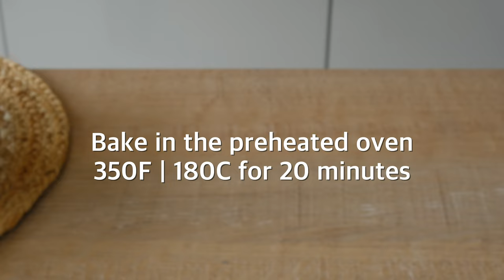This zucchini tastes better than meat! Fast and easy zucchini recipe! [Vegan] ASMR cooking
So delicious and flavourful zucchini recipe! Your whole family and friends will be happy and delighted with it’s taste! Simple vegetable recipe with amazing result! Simply grate zucchini, fill and bake vegetables! Everyone can make it at home! It’s quick and easy and one of the best dinner ideas! This tasty vegan recipe is very good for a delicious dinner no matter if you are vegan or not.  Zucchini muffins are tender and fragrant! ASMR cooking. Learn new way to cook zucchini! Happy cooking and wishing you a wonderful day! 😊🤗 ❤️

🧑‍🍳Cooking tip: before grinding the zucchini it’s enough to cut just one end of it. Grab zucchini uncut end and start grinding the cut end. Ones you finish you will have the uncut end in your hand so this way you will not lose the last slice 😊

🥣Ingredients :
1 zucchini
1 potato
100ml | 4fl oz oat milk
3tbsp semolina
1/3 cup | 40g flour
salt & pepper to taste
1/2tsp dried garlic
15g fresh parsley
1/2tsp baking powder
50g | 2oz dairy free cheese
Olive oil

Method:
Grate 1 zucchini.
Place grated zucchini in a mesh bag or sieve.
Season with pinch of salt.
Mix well and set aside for 10 minutes.
Peel and grate 1 potato.
Transfer grated potato into a mesh bag.
Squeeze grated zucchini and potato over a bowl to remove excess water.
Transfer the mixture into a mixing bowl.
Pour 100ml | 4fl oz oat milk or any other dairy free milk you like.
Add 3tbsp semolina.
1/3 cup | 40g  flour.
Season with salt and pepper.
Add 1/2tsp dried garlic.
Chop 15g fresh parsley.
1/2tsp baking powder.
Grate 50g | 2oz plant-based cheese.
Stir until all the ingredients are combined.
Divide the mixture equally between the muffin cases.
Bake in the preheated oven at 350F | 180C for 20 minutes.
Delicious dinner is ready! Enjoy

ℹ️On my vegan recipes channel you will find many more easy budget recipes!  You will learn how to cook delicious plant based dishes with little time and on a budget with ingredients anyone can afford.

❤️My friends if you like this video you can help to grow and develop the channel:

WRITE A COMMENT, ask me a question and share your cooking ideas! I will be more than happy answer all comments.

Thank you so much and see you again soon!☺️🤗💕